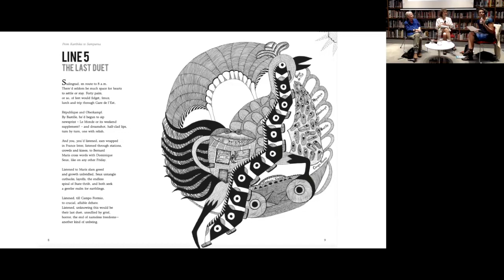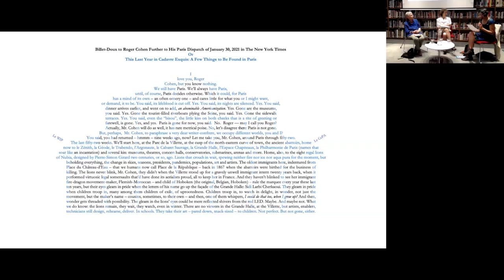Poetic Confluence: Marilyn Hacker and Karthika Naïr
A reading and conversation with Marilyn Hacker, Karthika Naïr, and Emilie Biggs at the American Library in Paris. Filmed on 05/09/2023 with a live audience both in person and on Zoom.

Two of the most innovative poets of our age explore creativity, collaboration, and the ways different art forms can intersect and enrich one another.

Join Marilyn Hacker, one of the most celebrated figures in American poetry, and Karthika Naïr, known for her dynamic work at the borders of dance, poetry, and the visual arts, as they discuss the many migrations of the poetic voice. When confinement forced artists into their homes, Hacker and Naïr adopted an ancient poetic technique, the renga, in order to co-author A Different Distance: a poetic exploration of distance, written at a distance, as a way of understanding and overcoming it. Hacker, an award-winning translator of French into English, and Nair, known for adapting narrative into dance performance, are masters of movement. They consider the poetic act as that of bridging distance between disparate and linked images, sounds, languages, cultures, and forms.

About the speakers:

Marilyn Hacker is the author of nineteen books of poems, most recently, Calligraphies (2023), and translator of twenty-three books of poetry and essays. She has received the Lenore Marshall Prize and the Voelcker Award from the Poetry Society of America, the PEN Award in Translation, the Audre Lorde Prize and the National Book Award. She was editor of the Kenyon Review for five years, and on the editorial collective of the French journal Siècle 21 for eight.

Poet, librettist, and fabulist, Karthika Naïr is the coauthor of A Different Distance, renga written with Marilyn Hacker. Until the Lions: Echoes from the Mahabharata, her reimagining of the foundational South Asian epic in multiple voices, won the 2015 Tata Literature Live Award for Book of the Year, and was highly commended in the 2016 Forward Prizes. The dance performances Naïr has scripted and co-scripted have been staged at venues across the world. These include Akram Khan’s multiple-award-winning DESH and Until the Lions, and Carlos Pons Guerra’s Mariposa, a queer reimagining of Puccini’s opera Madame Butterfly.